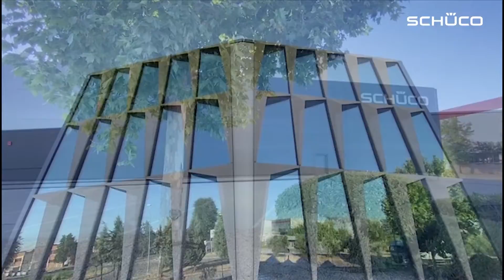PREMIOS MÁLAGA DE ARQUITECTURA 2022 - PATROCINADORES